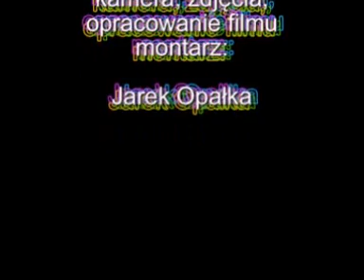róże w Rzymie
róże w miejskim ogrodzie różanym w Rzymie